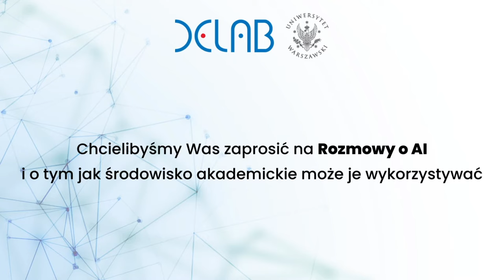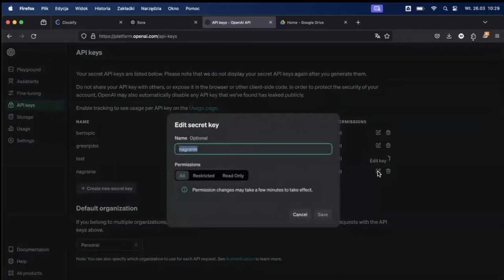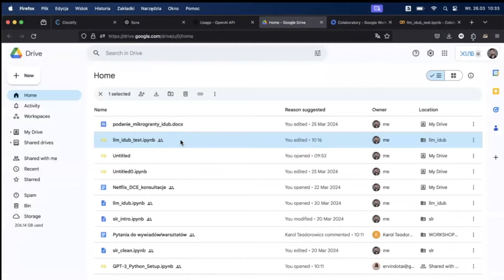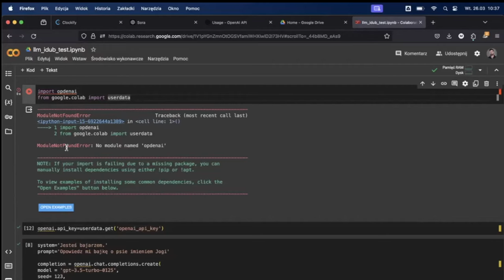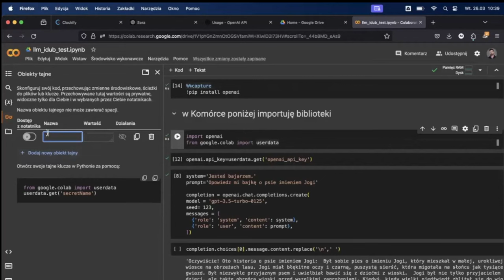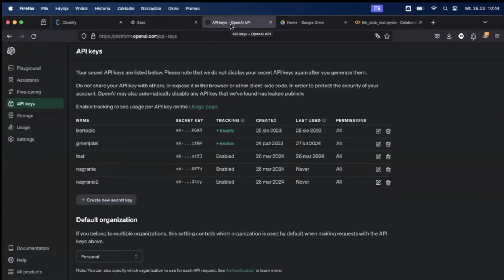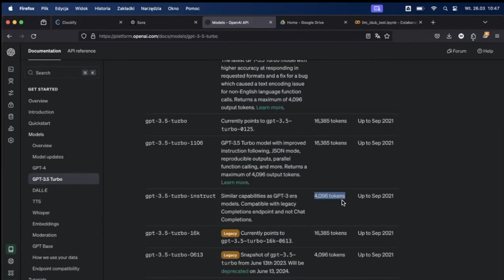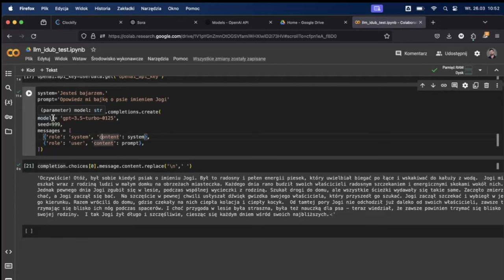Rozmowy o AI #05: Kaśka Śledziewska i Michał Paliński. API w ChatGPT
Czy kiedykolwiek zastanawiałe(a)ś się, jak sztuczna inteligencja rewolucjonizuje środowisko akademickie? A może potrzebujesz praktycznej wiedzy do codziennej pracy ze sztuczną inteligencją, nawet jeżeli nie jesteś badaczem/ką nauk ścisłych?

 🔍💡 Kaśka Śledziewska i  Michał Paliński dzielą się swoją praktyczną wiedzą o wykorzystaniu AI w pracy naukowej i dydaktycznej w DELab UW.